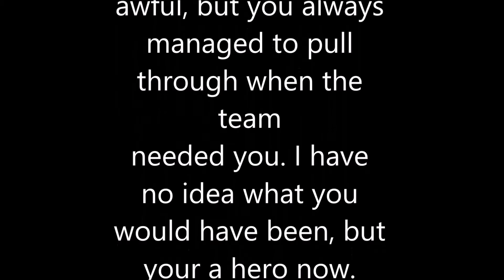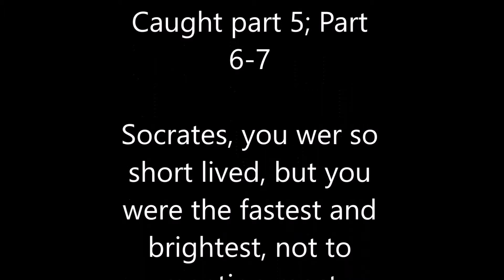Draspee's Emerald Nuzlocke Part 8: Farewell Socrates!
well,  Draspee got new team members, released the dead, and set out to Mauville!!

Pokemon Emerald was a third-version remake of Ruby and Sapphire with a better plot and graphics, as well as improved gameplay.

Rules

1. Can only catch first Pokemon I don't already own per area.
2. If a Pokemon faints, it must be released and considered dead.
3.no trainer heal items in battle after 1st gym.